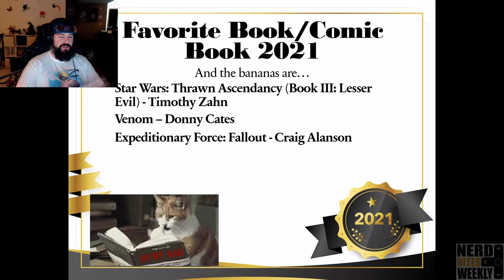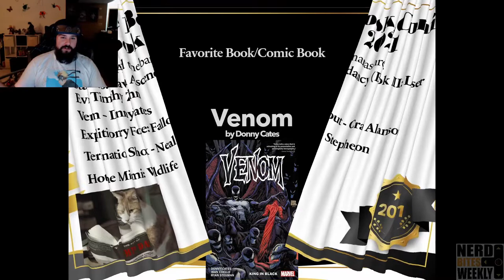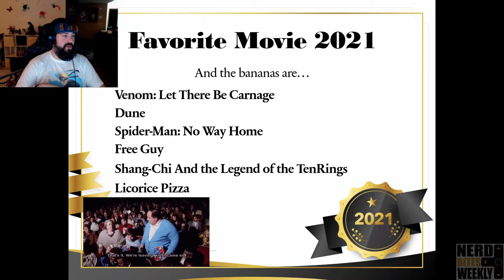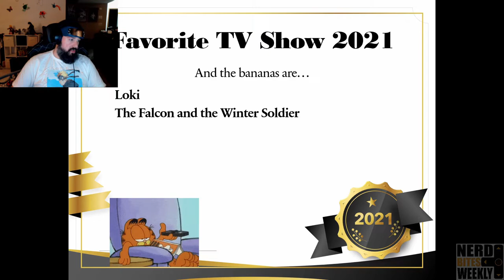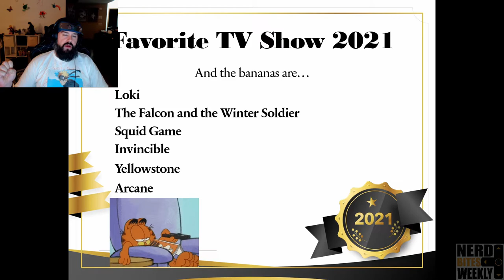The Banana Shell 4th Annual Golden Peels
The 2021 Golden Peel Awards from our group and community "The Banana Shell Community".